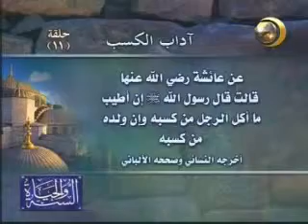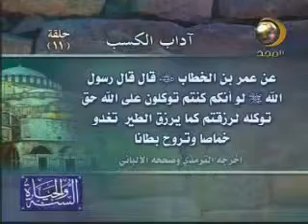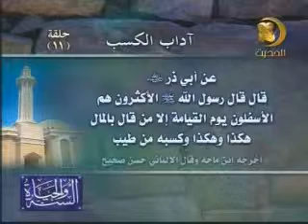11 أداب دخول السوق وأداب الكسب